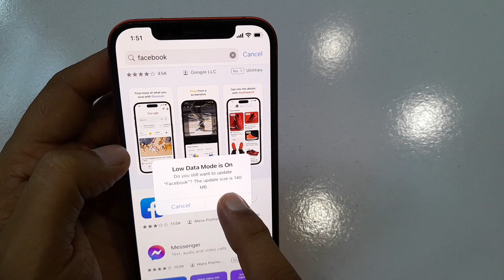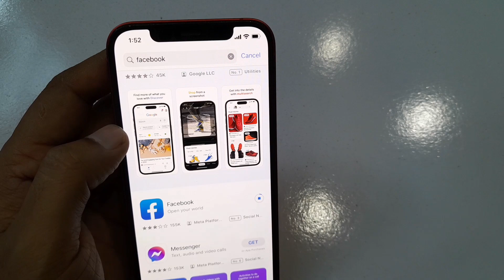iphone me facebook ko Update kaise kare